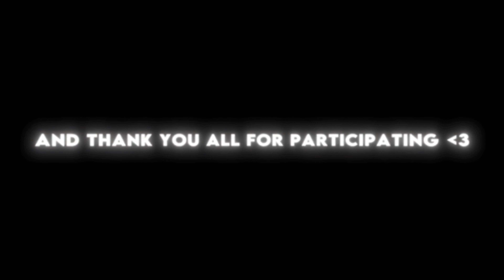Happy New year Mep🍾✨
MUSIC
I'm good
 Editing Software
Adobe After Effects 2020
Socials

▪ I have no rights on the anime videos and images !
▪ Copyright: Toei Animation
THNX FOR WATCHING 💞!